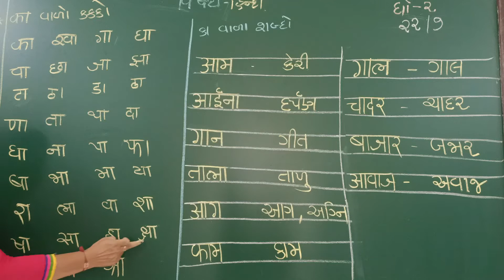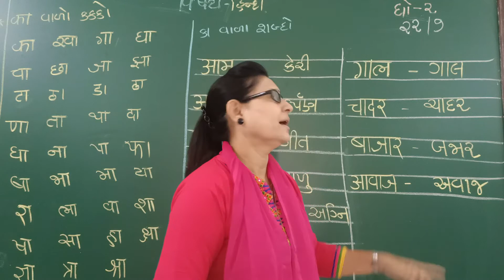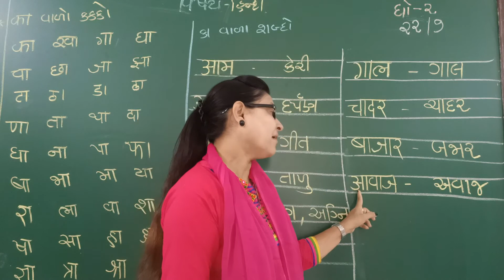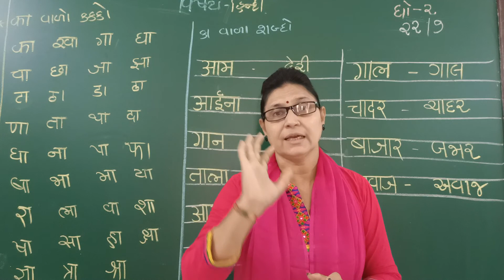std 2 Hindi કા વાળા શબ્દો